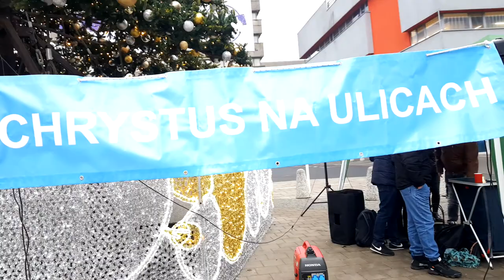Kościół Mocy - Ewangelizacja uliczna: Wiktor Aqachmar (Łódź, 12.12.2020) Cerońscy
BUDUJESZ SIĘ NASZYMI NAUCZANIAMI, WESJPRZYJ NAS FINANSOWO
Nazwa i numer naszego konta:
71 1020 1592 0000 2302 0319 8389

2. Ewangelista Artur Ceroński FACEBOOK
3. Nauczyciel Słowa Bożego Artur Ceroński FACEBOOK
4. Armia Jezusa Chrystusa FACEBOOK
5. Chrześcijański Zespół Apostolski Obóz Boży FACEBOOK
6. Prorocza perspektywa Agata Cerońska FACEBOOK